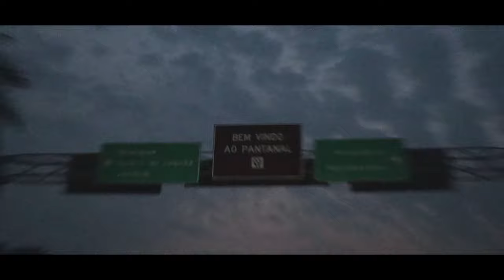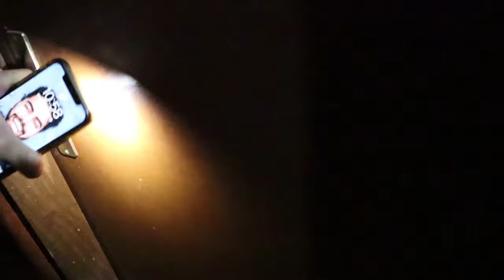ALUGUEI UM HOTEL COMPLETO NO PANTANAL !! *so pra mim* ‹ Vini Dantas ›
● GOSTO DO VIDEO ? LIKE/FAV PARA AJUDAR!